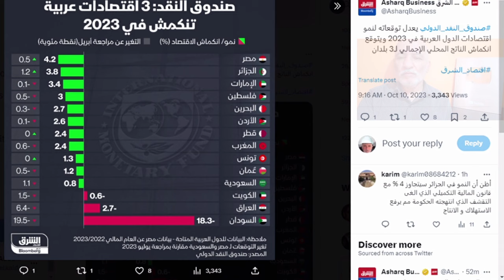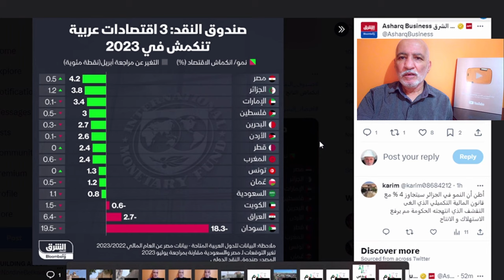2023 تابعو آخر تقرير من صندوق النقد الدولي عن نسب التنمية الاقتصادية في الدول العربية